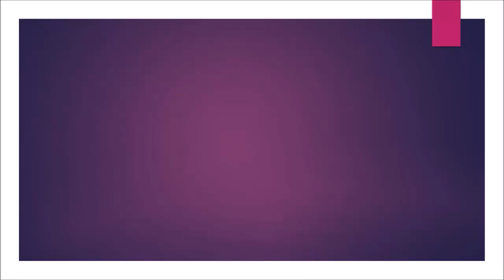shoeplay 8aVOA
Topics:
Three-dimensional map from 13,000 years ago.
The New Glenn rocket has flown into orbit. Success of Blue Origin.